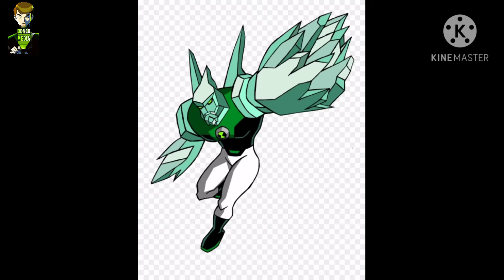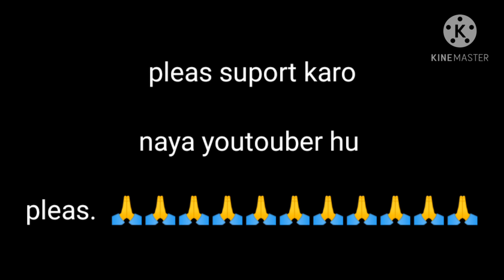BEN10 l DIAMONDHEAD l ORIGIN l AND l POWER l AND ABILITES l BEN10 ClASSIC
Bhai log pleas suport karo

naya youtouber hu

pleas.  🙏🙏🙏🙏🙏🙏🙏🙏🙏🙏🙏